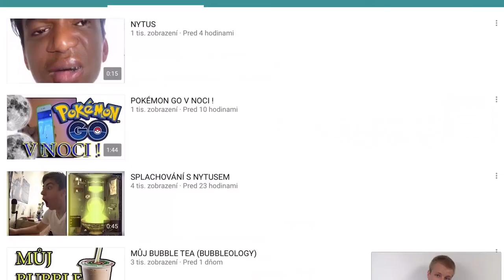REAGUJEM NA CANCER!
Doteraz som sa nijako nevyjadroval ku kauzám, obvineniam a trendu vyjadrení, tak som sa rozhodol to zhrnúť v jednom videjku. Mrzelo ma, čo sa začalo diať v comment sekcii YouTube a to ako sa nechávajú ľudia ovplyvnovať a vôbec si netvoria na veci vlastný názor. Napíšte KOMENTÁR čo si o tom myslíte vy, po prípade hoďte LIKE ak súhlasíte s tým, čo som vo videu povedal :)

► VÝHERCA XBOX ELITE  - Matej Gajdoš
- Komentár: Nazdar chcel by som sa aj ja vyjadrit a to po dlhych 7 rokoch co mam na youtube ucet a som aktivny odoberatel mnohych kanalov . Ale nechapem preco sa niekto rozculuje nad blbostami tohto typu. Danko viem ze si bol nepravom obvyneny a hlupakov nepodporujem. Skor ma udivuje to ze sa vobec najdu ludia ktory si tieto videa vobec pozru . Nechcem sa tu hrad na dospeleho ale jednoducho ak Vas tieto cancery nezaujimaju tak to ani nevyhladavajte a nepozerajte . Nechcem zavadzat ale nech za celu dobu co mam svoj ucet som komentoval mozno 10 videi . Na video si proste treba spravit nazor pripadne hodit lajk dislajk ale tieto blbosti nikomu nic nedaju a akurat to kazdeho divaka odradi .
PS : ak by som Dana neodoberal nevedel by som o tom to a mal by som pekny vecer. Daniel drz sa a nezabudaj ze ti za to nestoja. ( s priatelkou sme sa dost zabavili na videjku bravurne prevedene 😊)